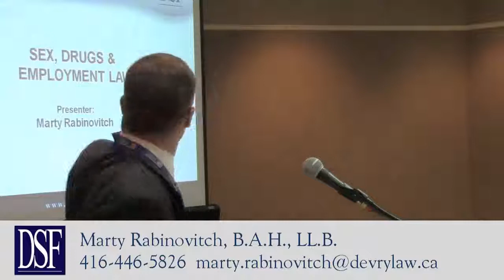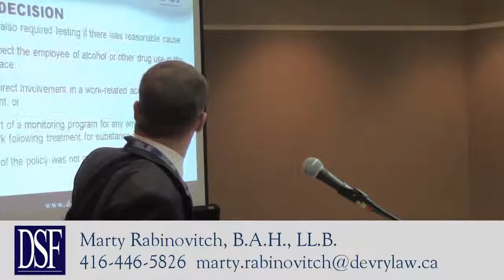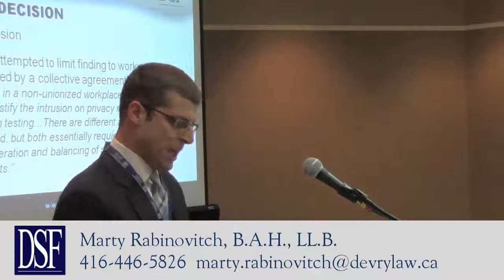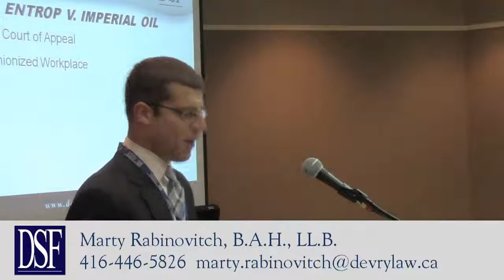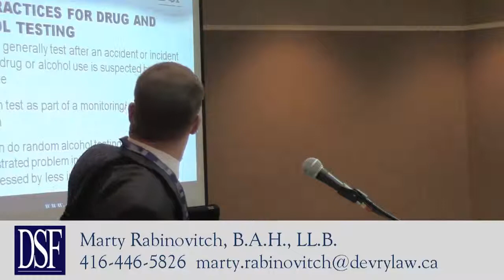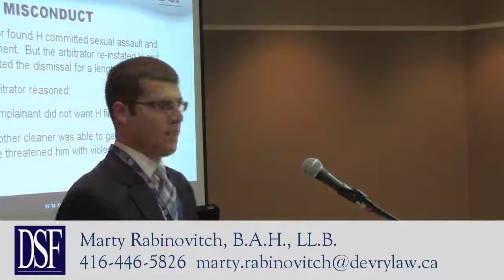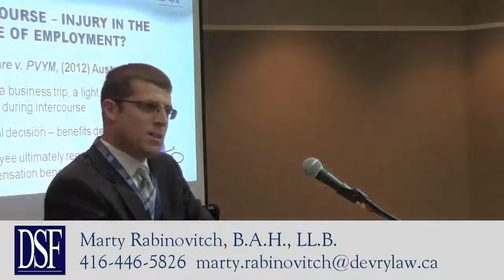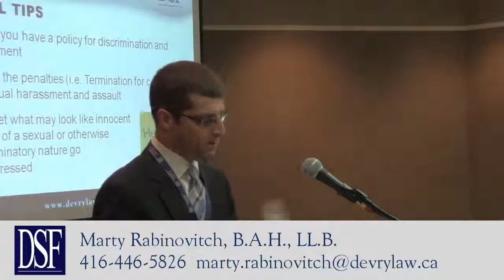Sex, Drugs and Employment law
At Devry Smith Frank LLP's Human Resource Seminar, Toronto employment lawyer Marty Rabinovitch covers topics related to sex, drugs and employment law.

Marty takes a look at recent cases involving drug and alcohol testing in the workplace, along with sexual misconduct.

Our law offices are easily located in the Lawrence and Don Mills location of Toronto and we have plenty of free parking.

95 Barber Greene Road #100
Toronto, ON M3C 3E9

To view other Ontario law videos regarding employment law and other practice areas, please visit our media

For further information or assistance in regards to sex, drugs or other issues related to employment law, please contact one of our Toronto employment lawyers or Marty Rabinovitch